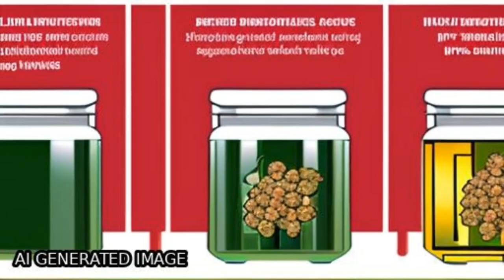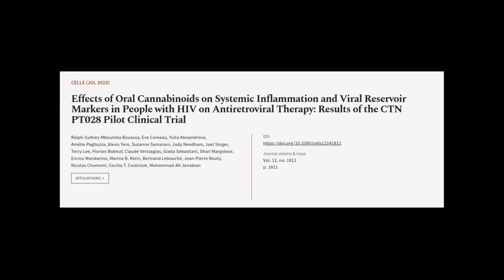Effects of Oral Cannabinoids on Systemic Inflammation and Viral Reservoir Markers in ... | RTCL.TV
### Keywords ###

### Article Attribution ###
Title: Effects of Oral Cannabinoids on Systemic Inflammation and Viral Reservoir Markers in People with HIV on Antiretroviral Therapy: Results of the CTN PT028 Pilot Clinical Trial
Authors: Ralph-Sydney Mboumba Bouassa, Eve Comeau, Yulia Alexandrova, Amélie Pagliuzza, Alexis Yero, Suzanne Samarani, Judy Needham, Joel Singer, Terry Lee, Florian Bobeuf, Claude Vertzagias, Giada Sebastiani, Shari Margolese, Enrico Mandarino, Marina B. Klein, Bertrand Lebouché, Jean-Pierre Routy, Nicolas Chomont, Cecilia T. Costiniuk ,and Mohammad-Ali Jenabian

### Video Timestamps ###
0:00:00 - Summary
0:01:36 - Title
0:01:43 - Tail
0:01:47 - End